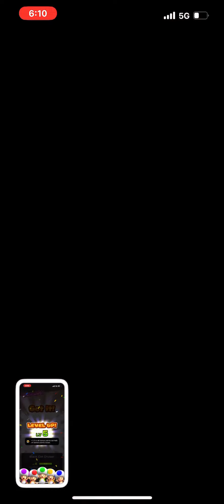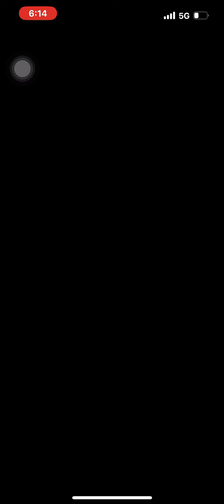Mario Kart Tour The Animal Tour Gameplay Part 8